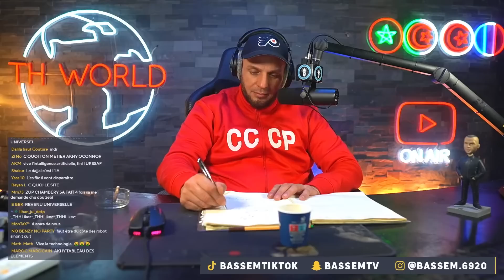ChatGPT : LE DÉBUT DE LA FIN ? 😱😱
-Toute participation à l'émission Radio Hlib implique l’acceptation pleine et entière d'être rediffuser sur la plateforme YouTube .
-En appelant , vous êtes conscient de la forte audience que porte l'émission , aucune demande de coupure ne sera donc accepté

-En appelant , vous êtes conscient de la forte audience que porte l'émission , aucune demande de coupure ne sera donc acceptée.